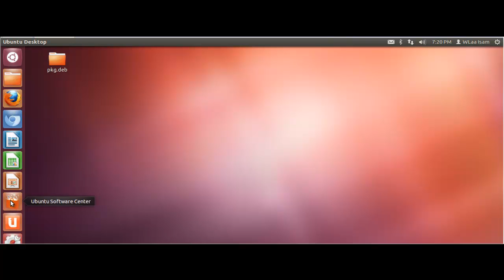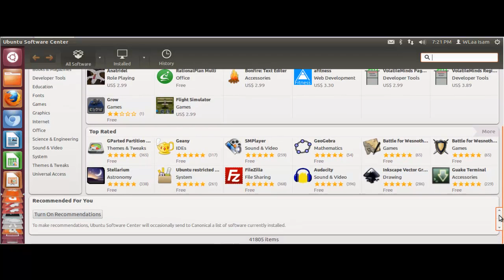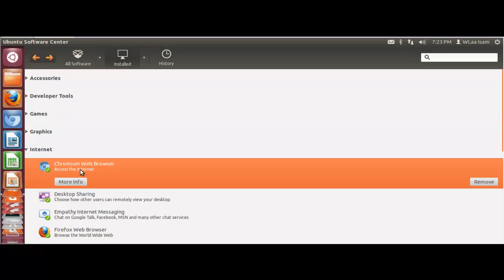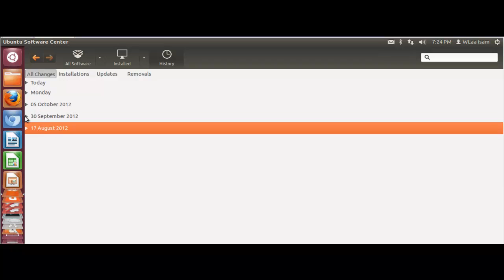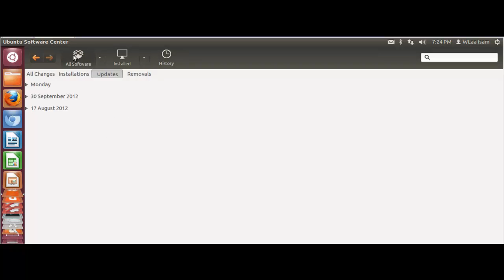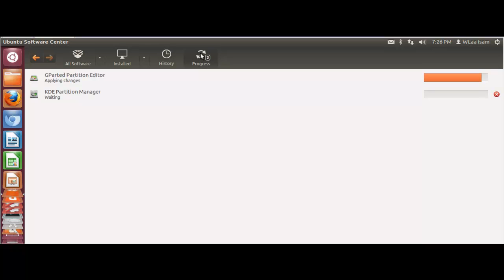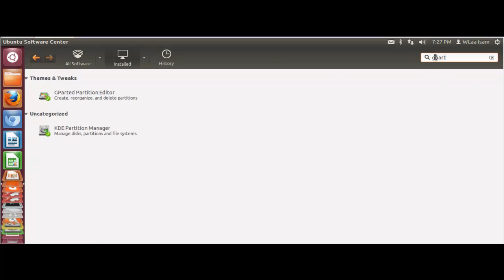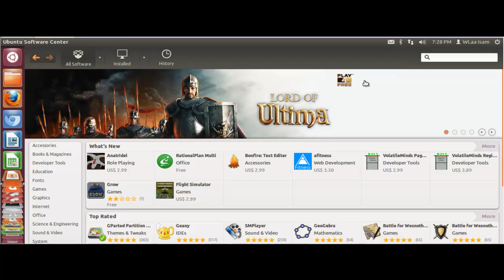22-Work with Ubuntu Software Center CompTIA Linux+ and UCP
Work with Ubuntu Software Center